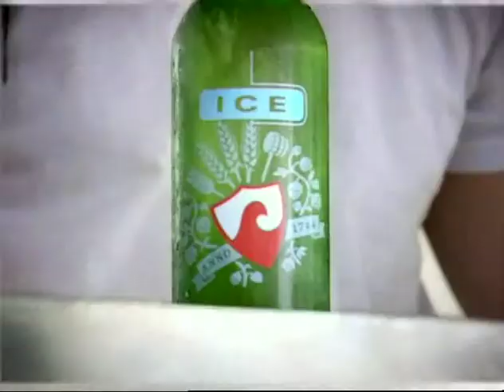Dommelsch - Handschoen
Geproduceerd door: In Case Of Fire
Regisseur: Jasper Zwartjes